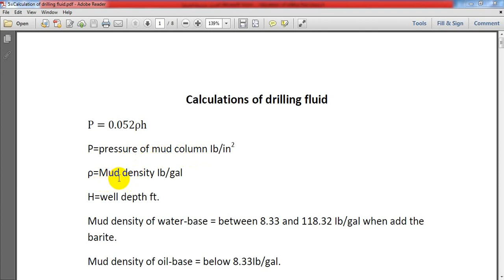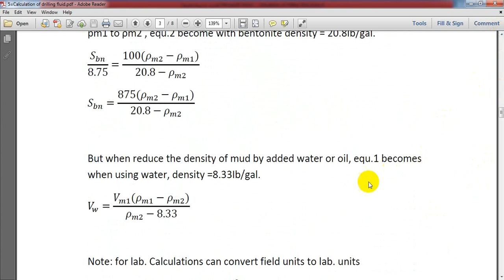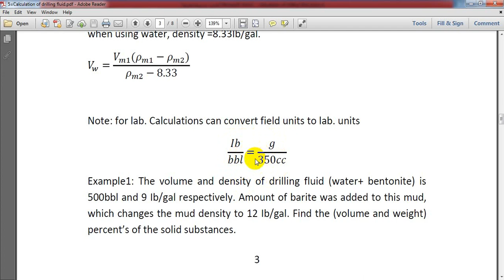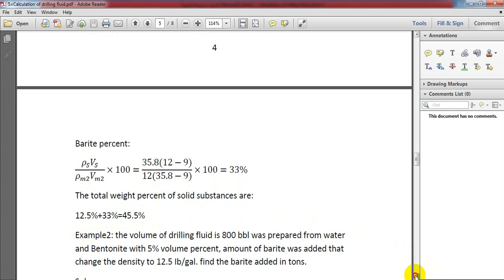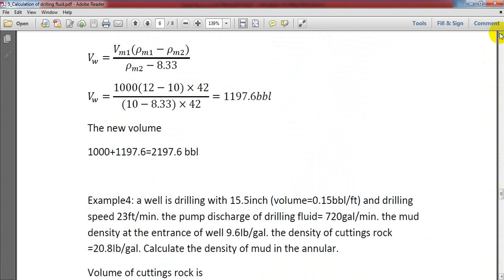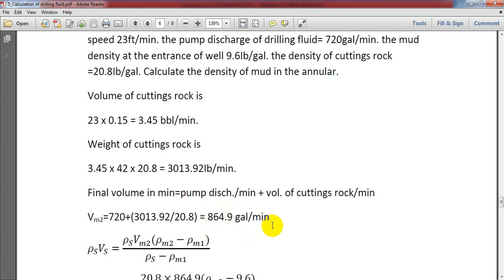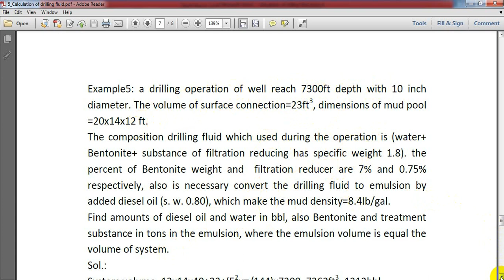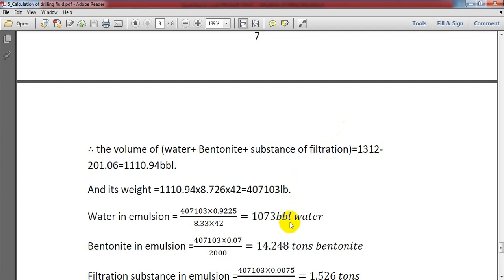Lec 5calculations of mud